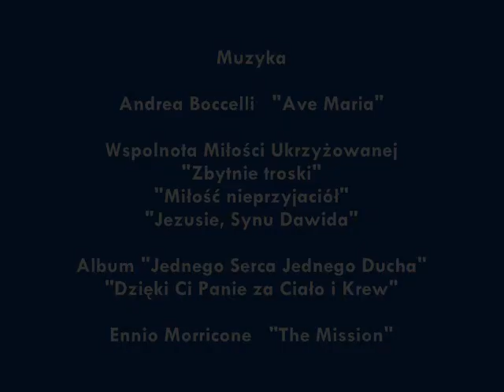Życie Jezusa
prezentacja "Życie Jezusa" oparta na malowidłach Carl'a Bloch'a.